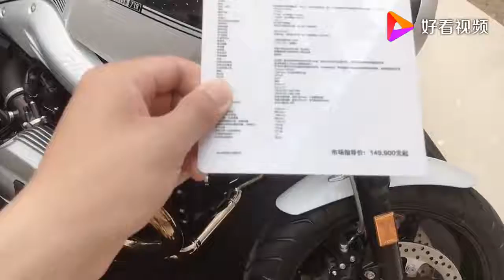四川成都万达广场车展，惊呆众人的宝马摩托车，猜猜多少钱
四川成都万达广场车展，惊呆众人的宝马摩托车，猜猜多少钱,本视频由甜城小周原创提供,35498次播放,好看视频是由百度团队打造的集内涵和颜值于一身的专业短视频聚合平台